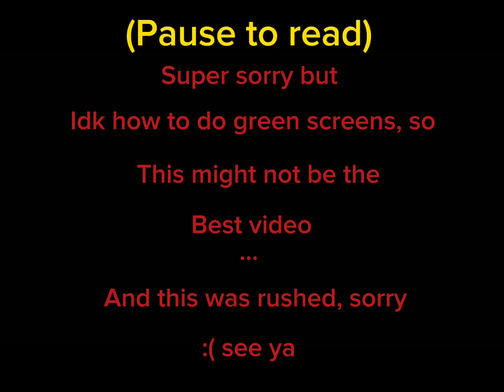Come and fly away with me....